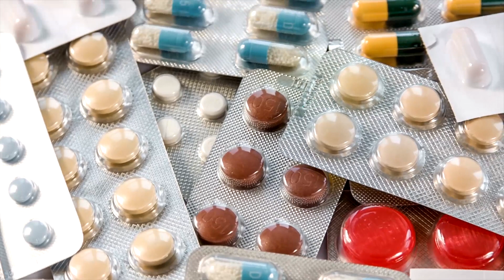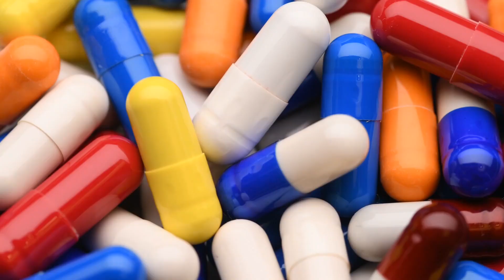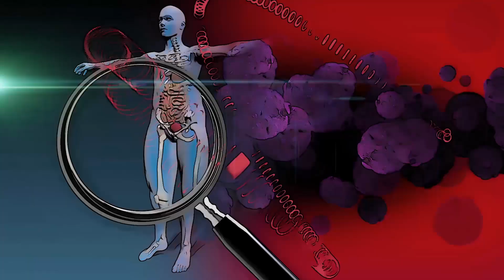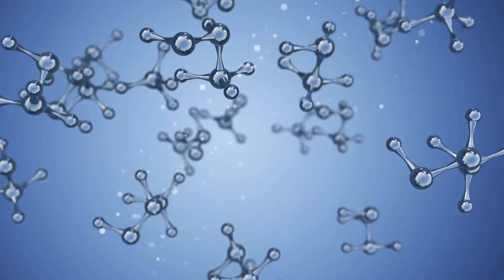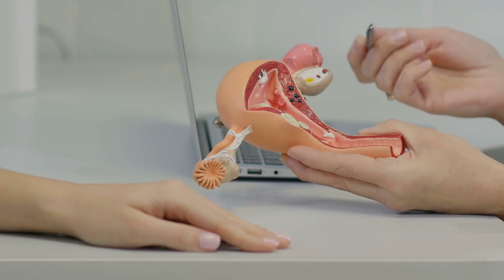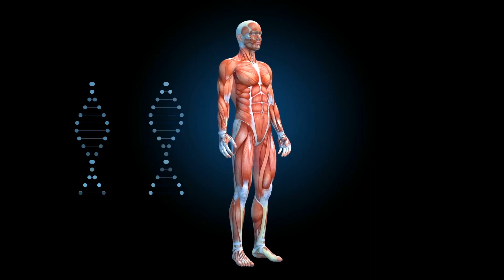6 Kräuter, die als natürliche Antibiotika wirken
Kräuter, die als natürliche Antibiotika wirken

🌱 In unserem neuesten Video "Entdecke die Kraft der Natur: 6 Kräuter als natürliche Antibiotika" tauchen wir in die faszinierende Welt der Kräuterheilkunde ein. Erfahre, wie Knoblauch, Ingwer, Oregano-Öl, Echinacea, Thymian und Goldrute als natürliche Alternativen zu herkömmlichen Antibiotika dienen können.

🔍 Dieses Video ist perfekt für alle, die sich für natürliche Gesundheitsvorsorge, alternative Medizin und die Kraft von Heilkräutern interessieren. Wir beleuchten die einzigartigen Eigenschaften jedes Krauts, wie sie verwendet werden können und welche gesundheitlichen Vorteile sie bieten.

- Natürliche Heilmittel: Lerne, wie du alltägliche Beschwerden mit Hilfe von Heilkräutern behandeln kannst.
- Gesundheitsförderung: Entdecke, wie du dein Immunsystem auf natürliche Weise stärken kannst.
- Tradition trifft Moderne: Verstehe, wie alte Heilmethoden und moderne Forschung zusammenarbeiten, um effektive Gesundheitslösungen zu bieten.

💡 Was du in diesem Video lernst:

- Die wissenschaftlichen Hintergründe und Wirkungsweisen von sechs kraftvollen Kräutern.
- Praktische Tipps, wie du diese Kräuter in deine tägliche Routine integrieren kannst.
- Sicherheitshinweise und Empfehlungen, um das Beste aus diesen natürlichen Heilmitteln herauszuholen.

🌿 Stärke deine Gesundheit mit der Kraft der Natur!

Ob du nun auf der Suche nach Alternativen zu herkömmlichen Medikamenten bist oder einfach nur deine Gesundheitsvorsorge erweitern möchtest – dieses Video bietet wertvolle Einblicke und praktische Ratschläge.

❗ Bitte beachten: Während diese Kräuter viele gesundheitliche Vorteile bieten können, ersetzen sie keine ärztliche Beratung oder Behandlung. Bei ernsthaften oder anhaltenden Gesundheitsproblemen konsultiere bitte einen Facharzt.

👍 Gefällt dir unser Video? Dann lass uns gerne ein Like da und teile es mit deinen Freunden und deiner Familie!

Vergiss nicht, die Glocke zu aktivieren, um keine unserer zukünftigen Videos zu verpassen! @positivegesundheit

📝 Dein Feedback ist uns wichtig!

Hast du schon Erfahrungen mit einem dieser Kräuter gemacht? Teile deine Gedanken und Erfahrungen in den Kommentaren!